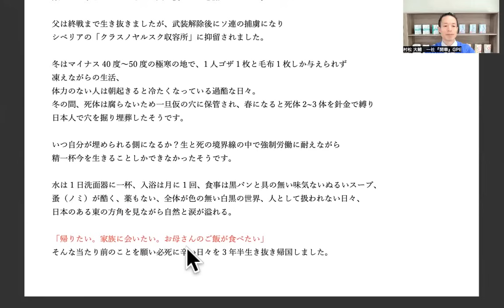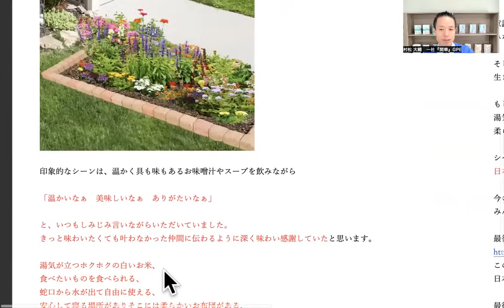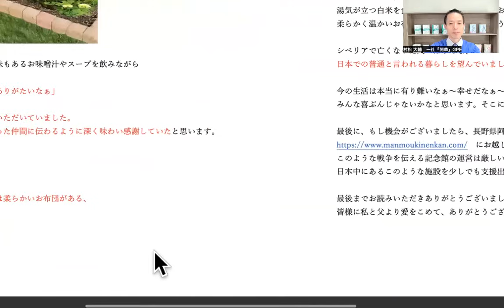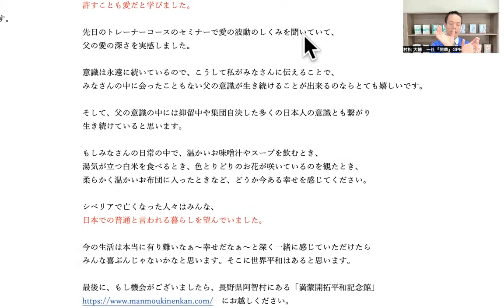【見た人は必ず泣ける！】「ラーゲリより感謝を込めて」量子力学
◆「満蒙開拓平和記念館」